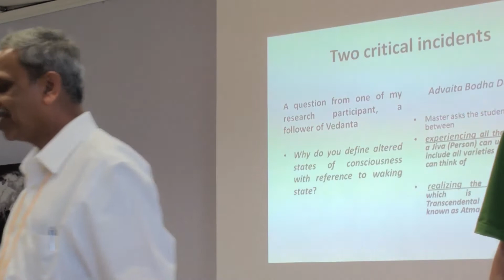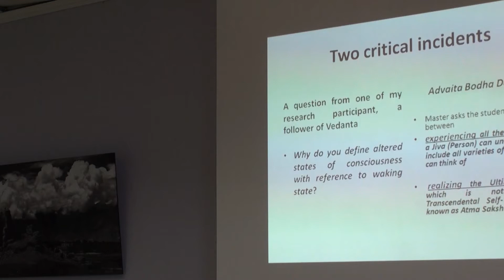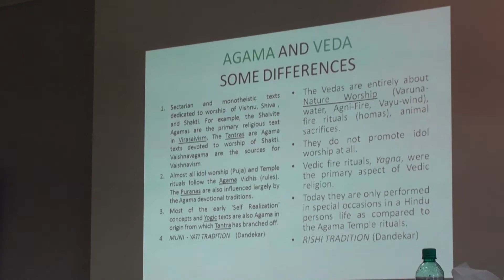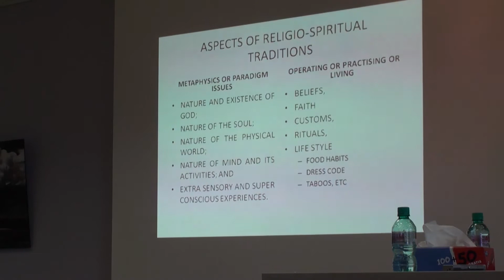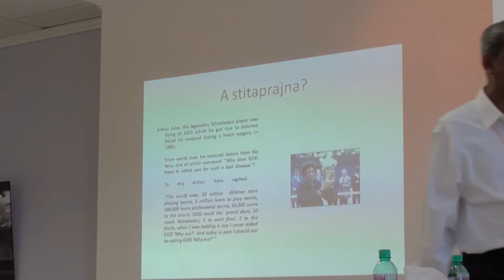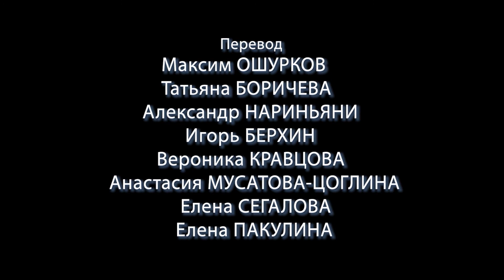17th ITA CONFERENCE FUTURE OF TRANSPERSONAL APPROACH 23 06 2010